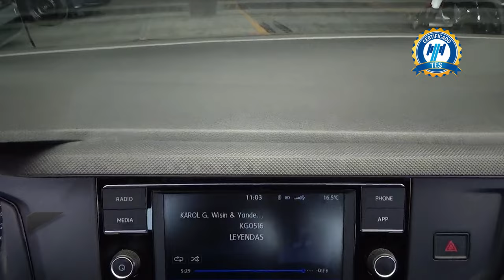Volkswagen / Polo / 2024 - 29241